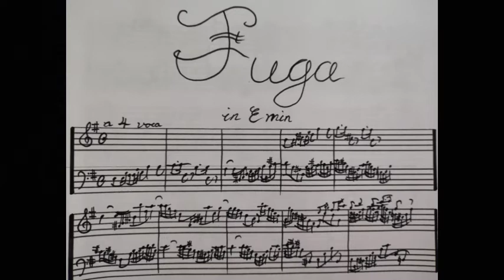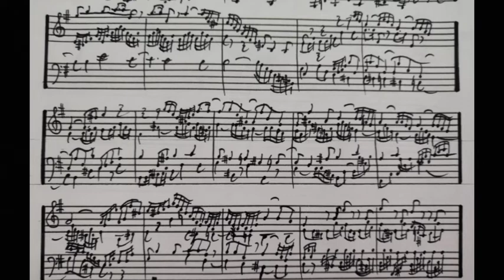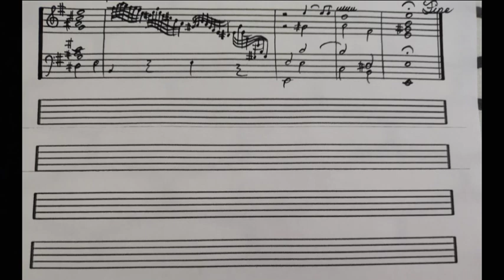Fugue in E minor | original composition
Fugue in E minor

This is my 5th attempt at writing a good fugue. Consisting of two themes, this is probably the best fugue I've written so far. Sorry for the bad video quality, wanted to save time while rendering. This is played by Musescore, because I have a bad habit of making pieces way too hard for my current capabilities. I set the tone to 432 Hz so it would sound more "classical."

The next piece I am going to post will be Waltz No. 1 (such creative name, i know). This is going to take about 3 weeks, maybe more, maybe less. I am still trying to learn the first couple of bars. If you are inpatient, don't worry, I am also a slow learner.

Also, Rest in Peace Queen Elizabeth II